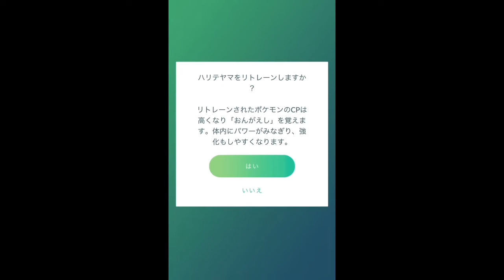【ポケモンGO】シャドウポケモン マクノシタの進化＋リトレーン [Pokemon GO] Shadow Pokemon Evolution of Makuhita + Retrain